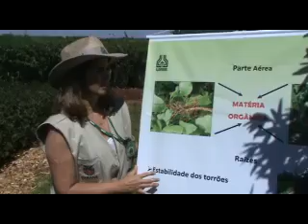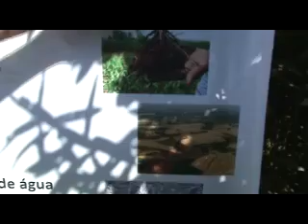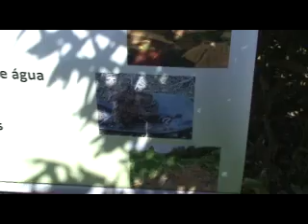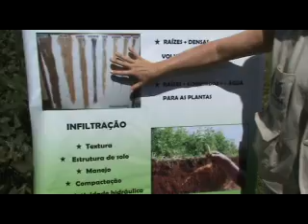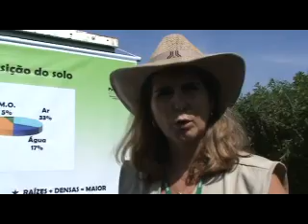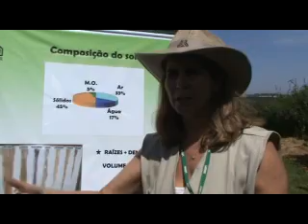Orientações de Manejo e Conservação de Solos - Show Rural Coopavel 2012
A Doutora Graziela de Césare Barbosa, Instituto Agronômico do Paraná (Iapar), orienta os produtores que visitarem o estande da Instituição no Show Rural Coopavel 2012 sobre as principais ações voltadas ao manejo adequado de conservação de solos.